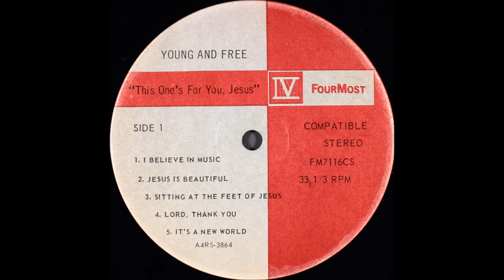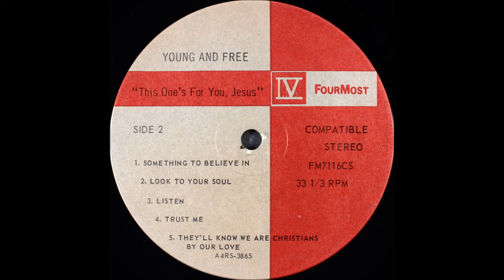Young And Free, 1972 LP: This One's For You, Jesus -B5- They'll Know We Are Christians By Our Love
LP: This One's For You, Jesus
Label: FourMost ‎– FM 7116CS
Released: 1972
Genre: Rock, Pop
Style: Psychedelic Rock, Pop Rock, Gospel, Folk Rock
Jay Courtney: Keyboards, Vocals
Marji Elzey
Ed Elzey: Vocals
Paul Wells: Drums
Rich Flegle: Bass, Vocals

Published By: Songpainter Music, Inc., FourMost Productions, Inc., Johnny Rivers Music, Fortress Press
Lexicon Music, Inc., F. S. L. Church Publications, Ltd.

Tracklist
A1  I Believe In Music, Composed By – Mac Davis
A2  Jesus Is Beautiful, Composed By – Marji Elzey
A3  Sitting At The Feet Of Jesus
A4  Lord, Thank You, Composed By – Christine Ceszyk
A5  It's A New World, Composed By – Ronn Huff
B1  Something To Believe In, Composed By – Larry Mayfield
B2  Look To Your Soul, Composed By – James Hendricks
B3  Listen!, Composed By – Norman C. Habal, Richard Koehneke
B4  Trust Me Now, Composed By – Ralph Carmichael
B5  They'll Know We Are Christians By Our Love, Composed By – Peter Scholtes

Not my favorite label as it tends to be dominated with slick easy listening Youth For Christ groups. The music is the usual blend of folk, pop and light rock applied to cover songs ('I Believe In Music', 'Sitting At The Feet Of Jesus', 'Look To Your Soul') but perhaps because this is an earlier release it has a thinner low-budget sound, more like just the band (four guys, one girl) and their instruments - and that works in their favor.  The vocals are more natural, less polished and there's no orchestration.  The organ is used quite a bit, sometimes with an eerie effect (the slowed-down 'They'll Know We Are Christians By Our Love'), other times cranked up in rock mode like 'Listen!' where they cut loose significantly.  Even includes a substantial drum solo in 'It's A New World'.  Still some muzak wafts floating through here and there, but enough interesting things happening here to get my seal of approval.  (Ken Scott, Archivist, 4th Edition)